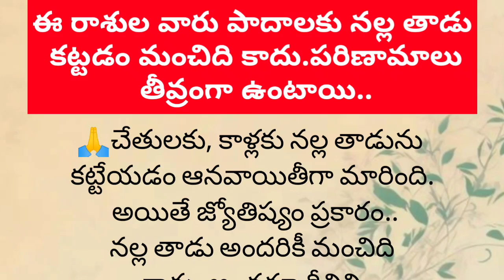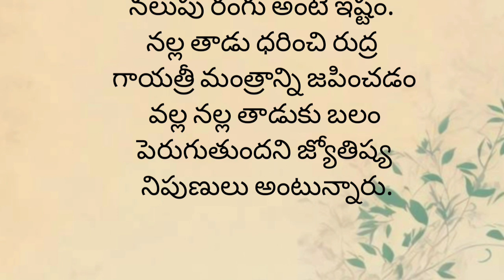ఈ రాశుల వారు పాదాలకు నల్ల తాడు కట్టడం మంచిది కాదు.పరిణామాలు తీవ్రంగా ఉంటాయి.. ధర్మ సందేహాలు...?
nalla dharam telugu,nalla dharam visishtatha in telugu,nalla thadu facts,nalla daram kaluki ela kattali, positive naradisti, కాలికి నల్ల దారం ఏ రాశి వారికి, nalla dharam e rashi variki manchidi,black thread facts in telugu, కాలికి నల్ల దారం ఏ రాశి వారికి కలసి వస్తుంది? ఏ రాశి వారికి అరిష్టమో తెలుసా?,కాలికి నల్ల దారం ఏ రాశి వారికి కలసి వస్తుంది?,ఏ రాశి వారికి అరిష్టమో తెలుసా?telugu

hindu cultureనల్ల దారం benefits,

నల్ల దారం benefits in telugu,

Black thread,

నల్ల దారం ఏ కాలు కట్టుకోవాలి, black thread, black thread for leg, nalla daram kaluki Tela kattali,

తాళపత్రసత్యాలు

జీవిత సత్యాలు ధర్మసందేహాలు